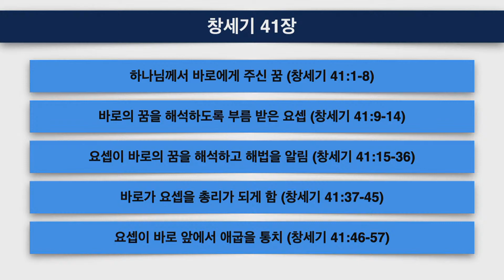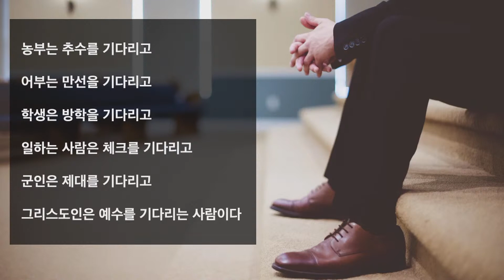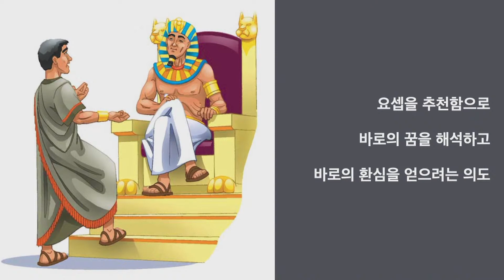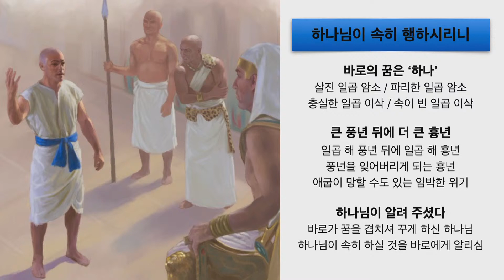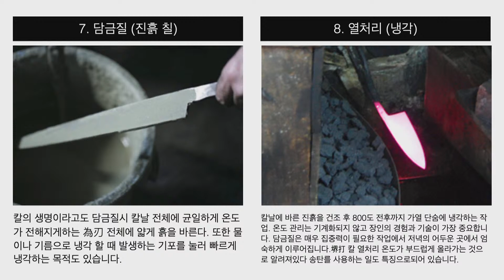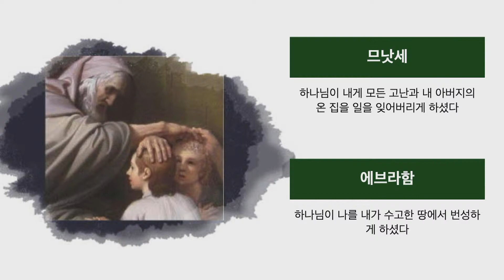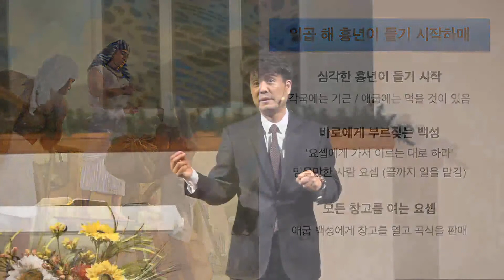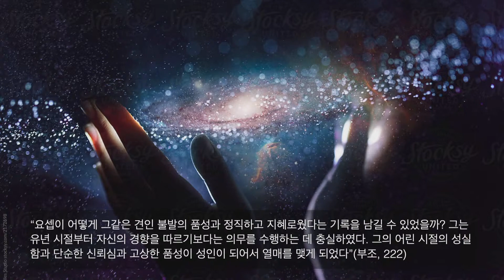4-16-21 금요일 예배 "하나님의 신애 감동된 사람 요셉" 김승덕